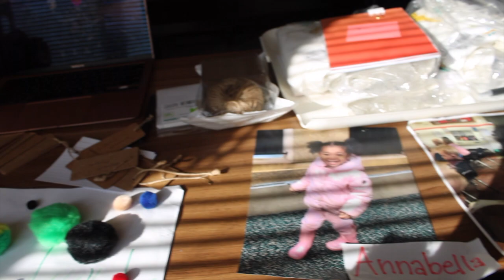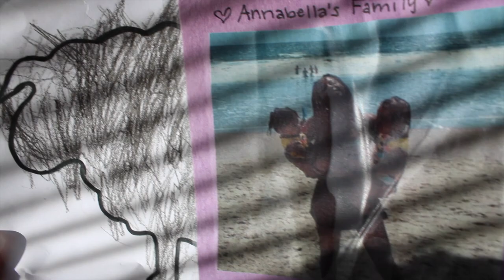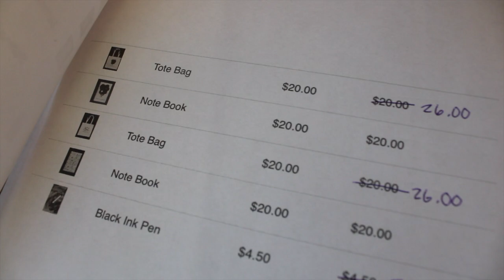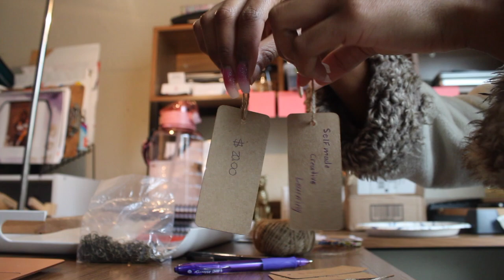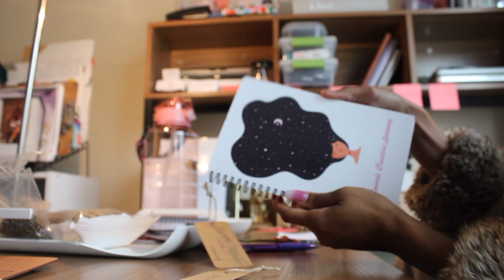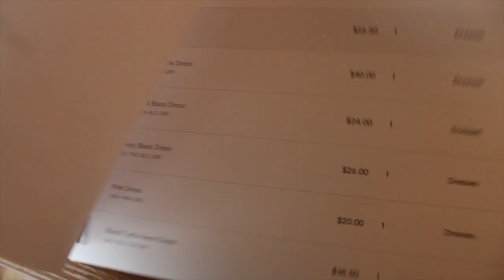Inside The Mom Entrepreneurer Life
Updating and organizing stuff inside home office + Laundry